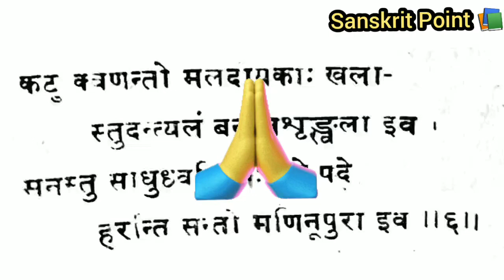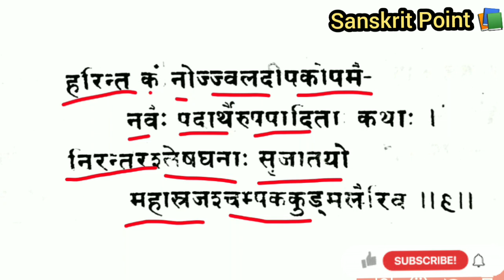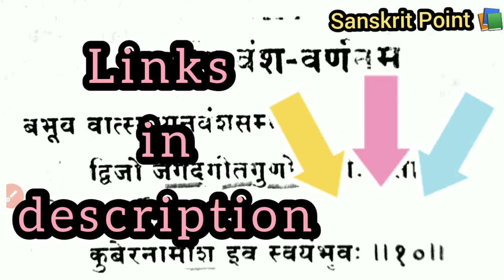कादंबरी कथामुख 06-10 श्लोक सरल हिंदी भावार्थ Kadambari Kathamukham shlok 🎯🎯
सन्दर्भ - प्रस्तुत पद्य भावों की कोमलता, विचारों की शिष्टता, निरीक्षण की नवीनता और कल्पना की चारुता युक्त संस्कृत गद्य काव्य कादंबरी कथामुखम् से उद्धृत है, जो हृदय में निवास करने वाले कामदेव सादृश्य महाकवि श्री बाणभट्ट जी की पारस लेखनी से रचित है ।

प्रसंग - प्रस्तुत पद्य कादंबरी कथा मुख के प्रारंभिक 20 श्लोकों में से एक है। महाकवि ने ईश्वर स्तुति युक्त मंगलाचरण, अपनी वंश परंपरा एवं सज्जन दुर्जन प्रवृत्ति आदि प्रसंग का वर्णन किया है। यहां _________ का वर्णन किया गया है।